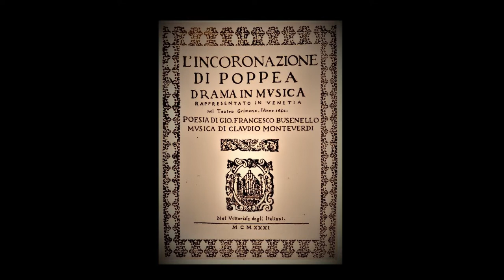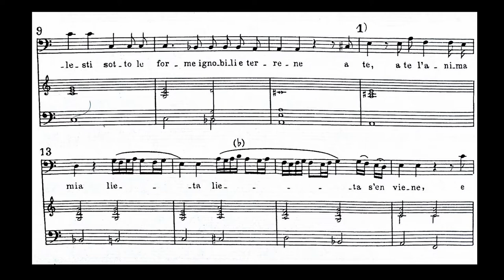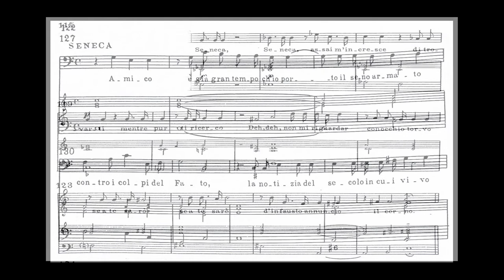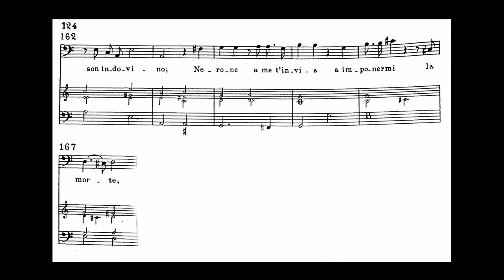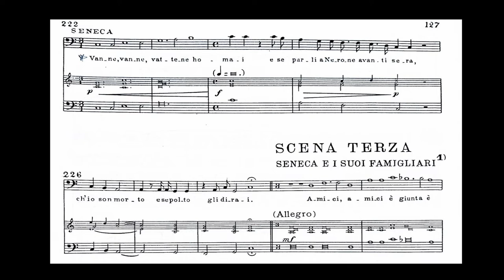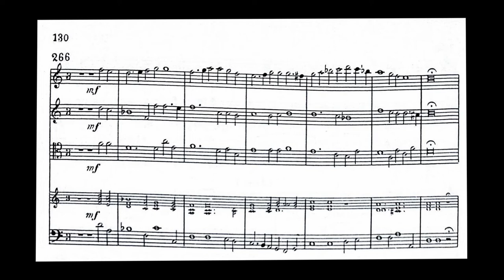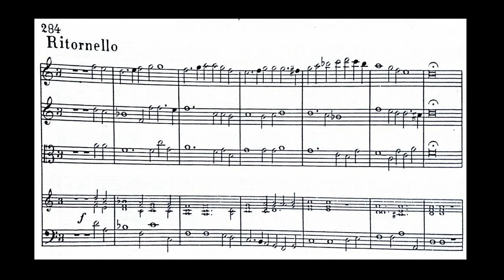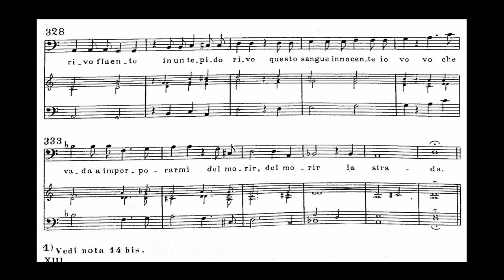Boris Christoff Recit & Aria of Seneca Monteverdi L`Incoronazione di Poppea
“L’incoronazione di Poppea”

Boris Christoff – Seneca
Nicola Stanchev – Liberto
Bulgarian National Radio Symphony Orchestra
Conductor – Ettore Gracis
“Sv. Obretenov” Bulgarian Capella Mixed Choir
Conductor – Georgi Robev
April-May 1979, Sofia

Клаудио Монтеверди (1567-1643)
„Коронацията на Попея“

Борис Христов – Сенека
Никола Станчев – Либерто
Симфоничен оркестър на Българското национално радио
Диригент – Еторе Грачис
Българска хорова капела „Св. Обретенов“
Диригент – Георги Робев
април-май 1979, София